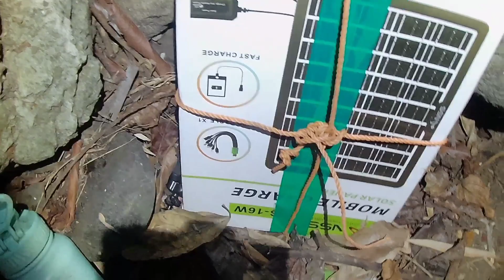EP364 PAMAMALAKAYA sa BUNDOK | DALA LANG ay KANIN BAHALA na sa ULAM